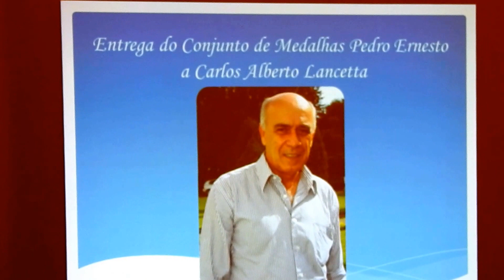Banda Devassa - Medalha Pedro Ernesto - LANCETTA (VÍDEO 10).